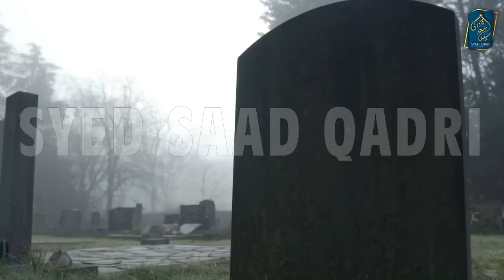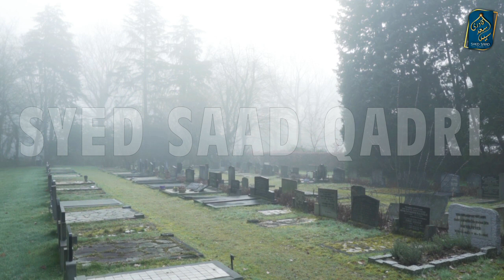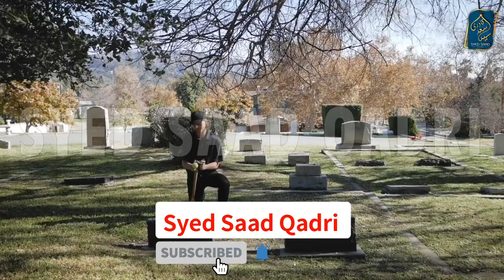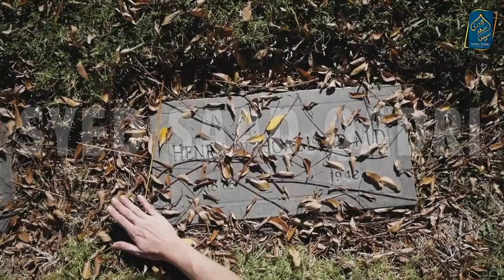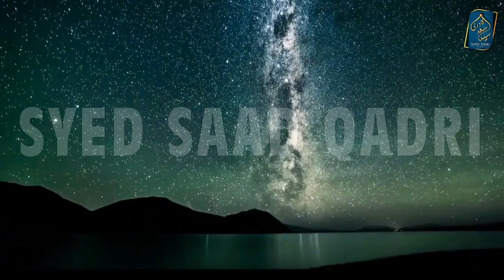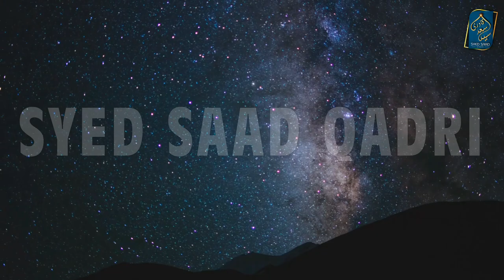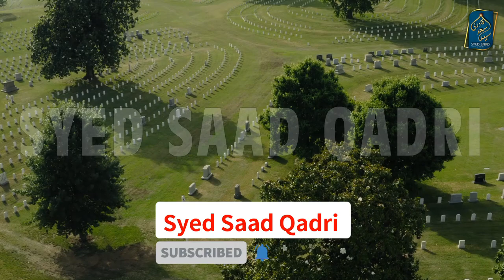Barzakh mein Roohon ki Mulakat | Barzakh ka Aram | Barzakh ki Zindagi Part 11 | Syed Saad Qadri